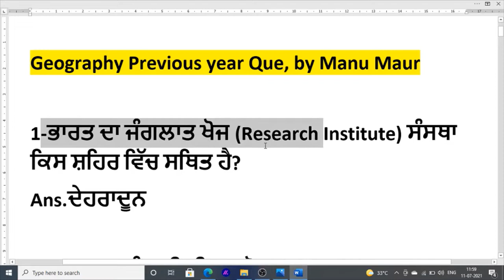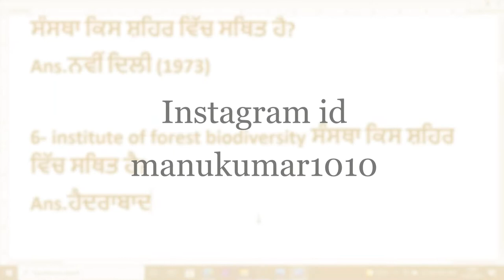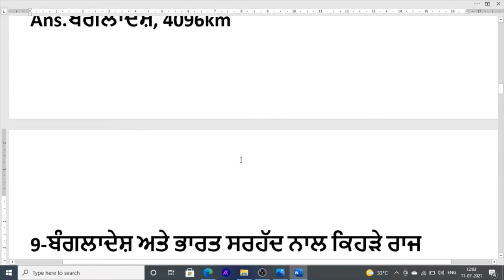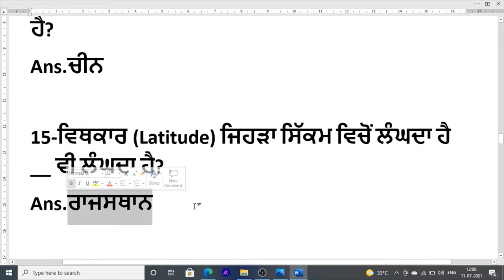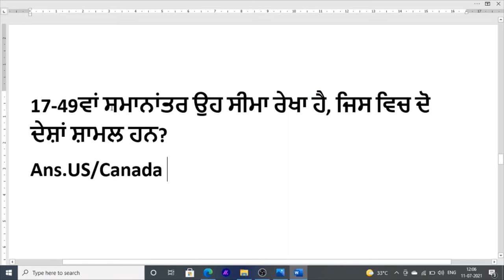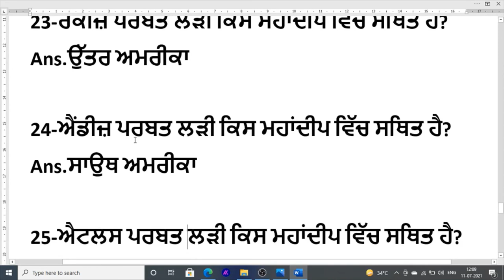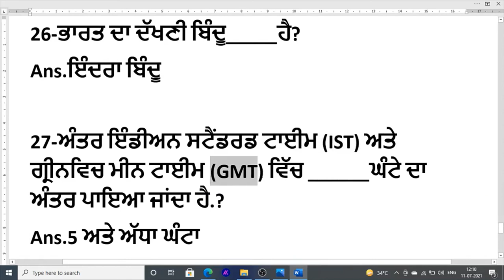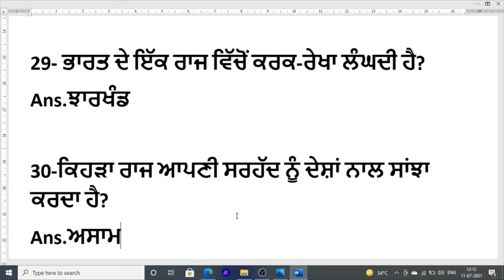Geography Mcq Class For Punjab Constable Sub inspector jail warder Exam Previous Year Paper MCQ 2021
Hello Friends This is a Informative Channel and This Video is Full Information About punjab police geography class for constable and sub inspector geography online class in punjabi language punjab police constable exam preparation and mcq class of geography important mcq class, this video also important for jail warder exam means geography mcq class for jail warder exam 2021

for more online class about punjab police and jail warder exam